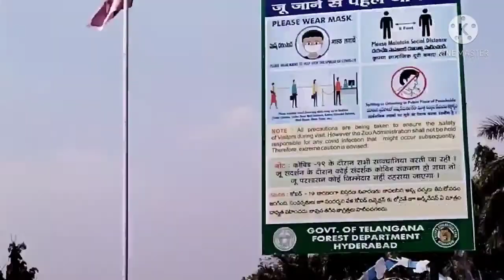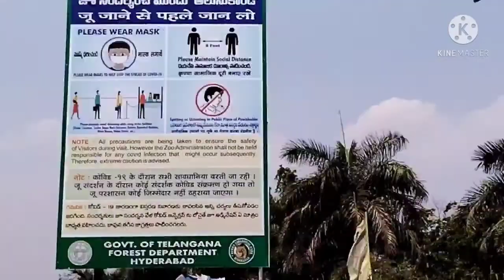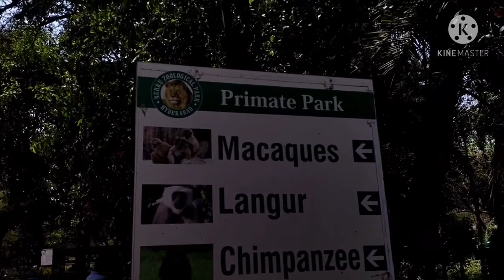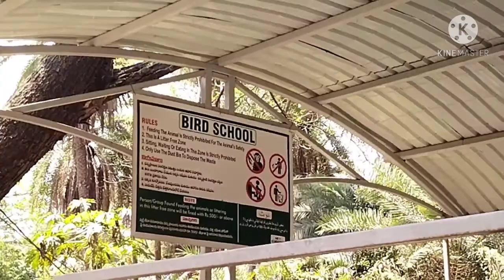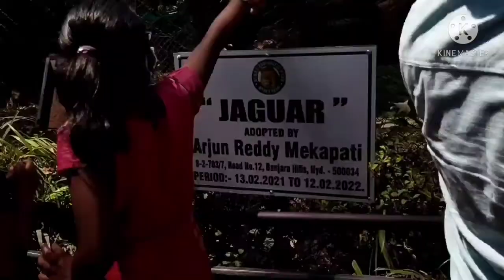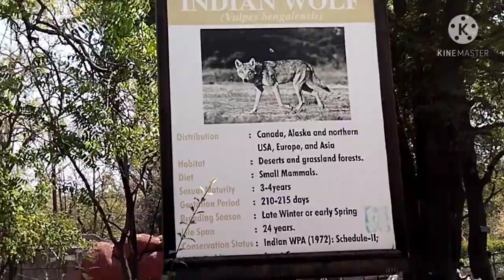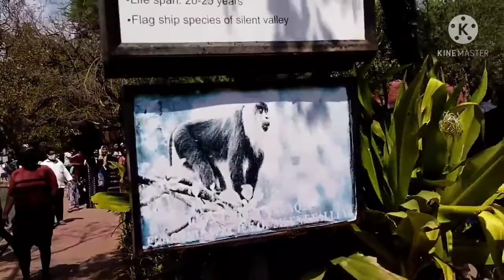A visit to Nehru Zoological park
A day full of enjoyment with kids/lots of fun/Sunday funday